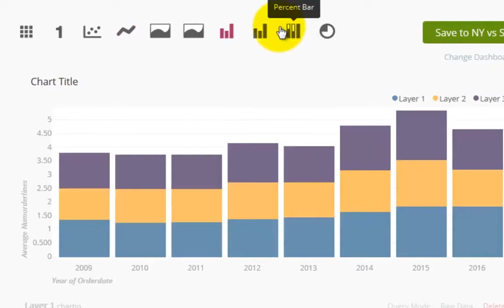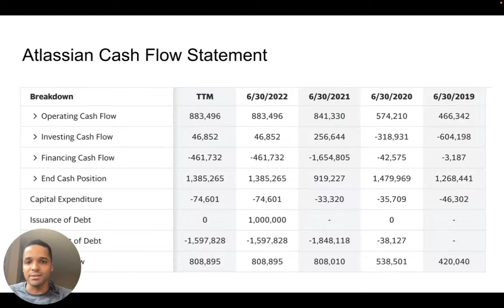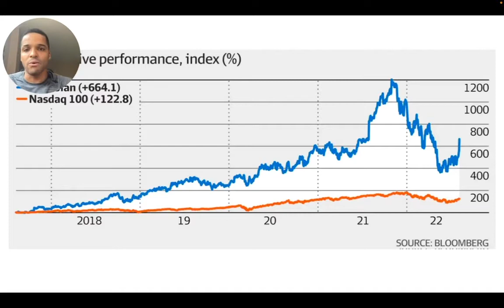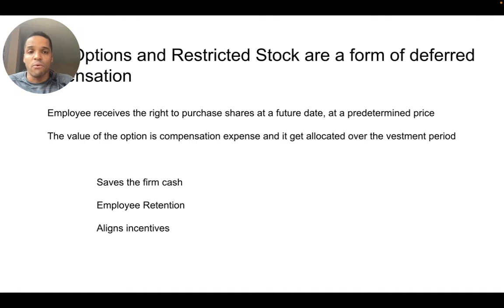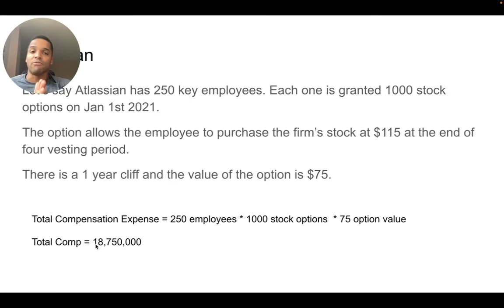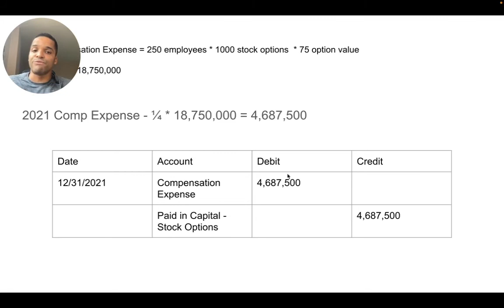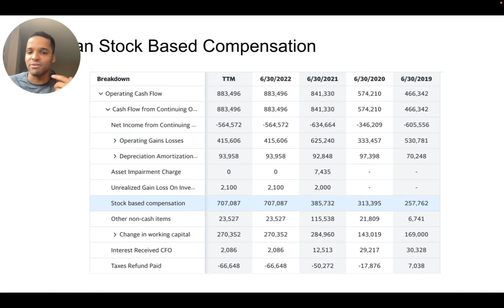How Atlassian Uses Stock Based Compensation to Drive Free Cash Flow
Cash flow, cash flow, cash flow. Atlassian posted a 600 million dollar lost last year yet generated almost 810 million in Free Cash Flow.

Given the war for talent and Atlassian's hefty stock price, management made the right call to go in heavy on stock based compensation. This move not only strengthen their overall cash position, but it should help them retain talent.